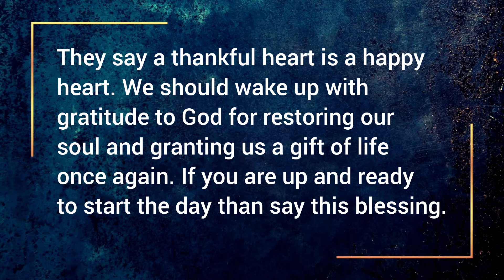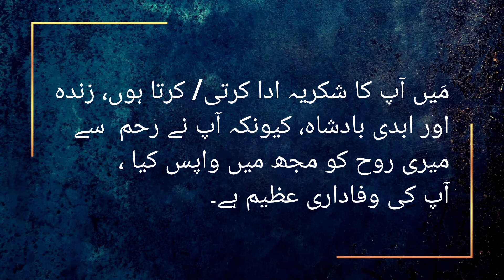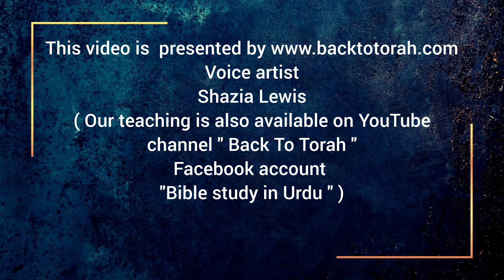Morning Prayer in Hebrew and Urduصبح کی دعا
صُبح کو اُٹھتے وقت پڑھی جانے والی دُعا